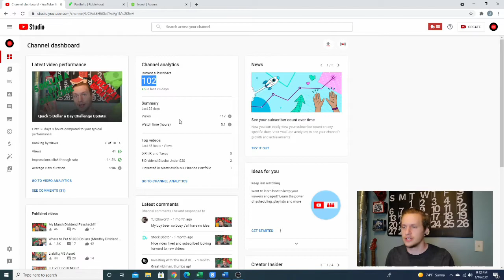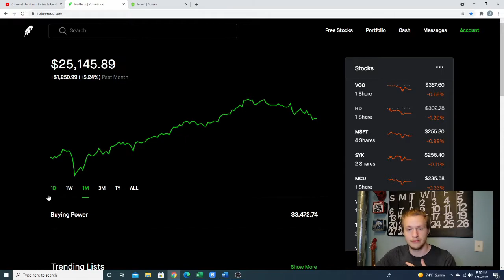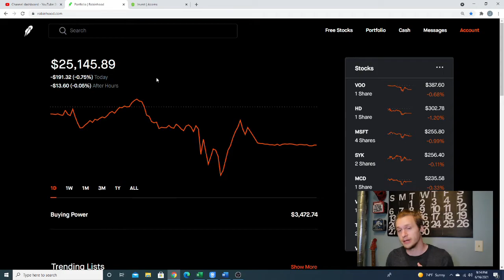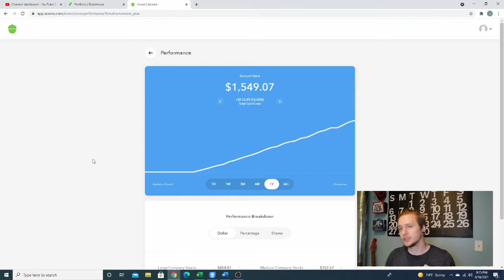2021 Life Update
Life is busy so I apologies for how long it has taken me to upload a new video! Thanks to all that have stuck around! Here is just a quick update on everything I have been up to and there will be more in depth updates to come!